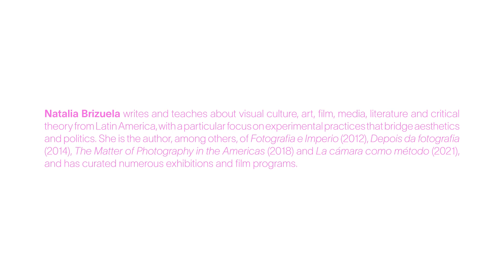IDS Lecture Series: Natalia Brizuela, 2021-10-26